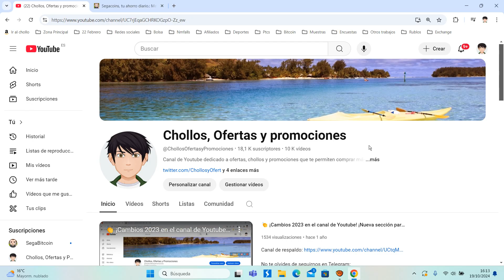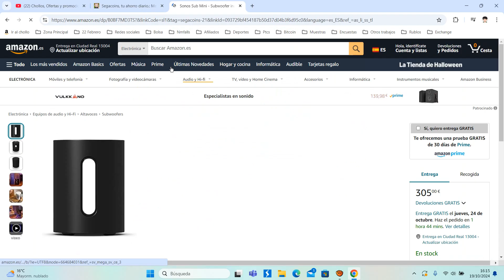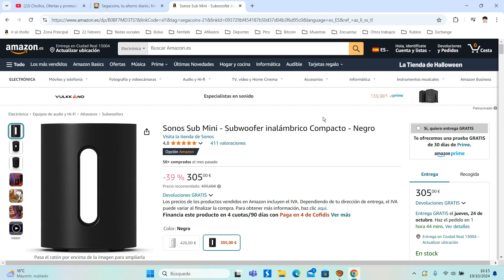📻 ¡Oferta Amazon! Sonos Sub Mini Subwoofer inalámbrico Compacto barato 305€ ¡39 DTO! Opinión 📻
Sonos Sub Mini Subwoofer inalámbrico Compacto barato 305€

📻 ¡Oferta Amazon! Sonos Sub Mini Subwoofer inalámbrico Compacto barato 305€ ¡39 DTO!

Woofers : Los dos woofers de 6" están orientados hacia el interior para crear un efecto de cancelación de fuerza.
Amplificadores : Los dos amplificadores de clase D se ajustan perfectamente a la arquitectura acústica
Arquitectura : La caja sellada neutraliza las distorsiones y optimiza la reproducción de graves.
Ecualización regulable : El audio se ajusta automáticamente para equilibrar Sub Mini y los productos Sonos combinados. La app Sonos permite ajustar manualmente los graves y la sonoridad.
Trueplay : Este software mide la acústica de la habitación para ajustar el sonido. Necesitas un dispositivo iOS compatible